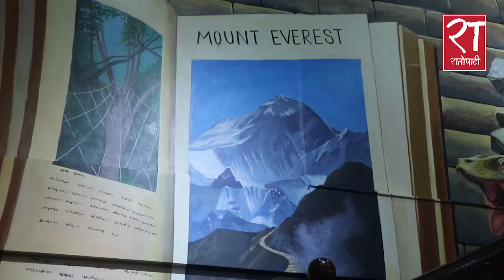नेपालमै थ्रिडी आर्ट ग्यालेरी || 3D Art Gallery